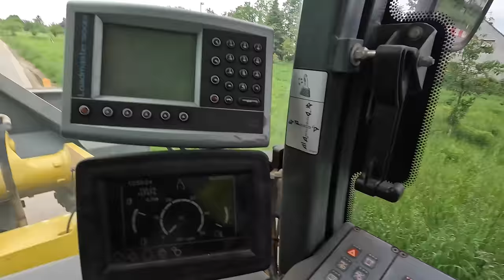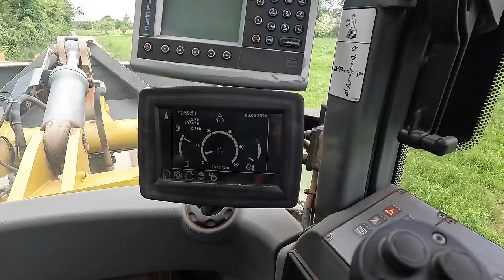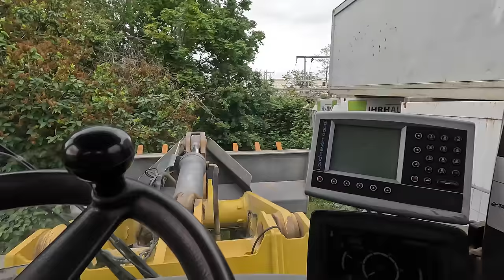#248...da rein oder da rein...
In dieser Folge ist der Rest der kurzen Woche vom 6. - 8. Mai zu sehen.
Wünsche allen viel Spaß und bedanke mich fürs zuschauen.

LG, Torsten

Produced with PowerDirector 365
Code: F7TMAMNKQOYXT1GQ